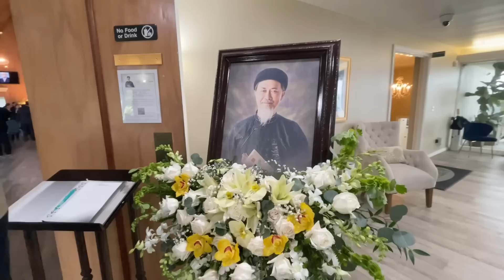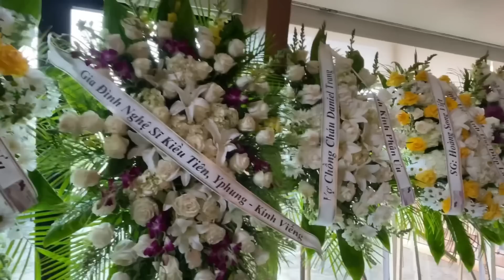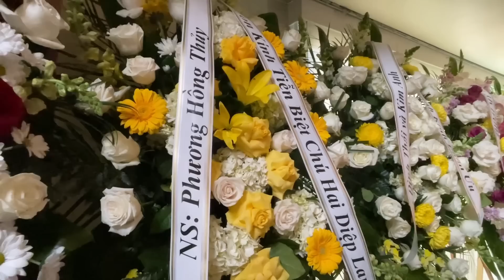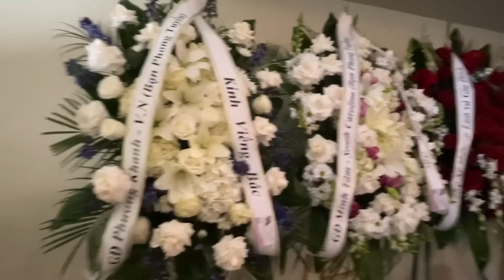T.a.n.g L.ễ Nghệ sĩ Diệp Lang tại Mỹ - Quang cảnh chuẩn bị